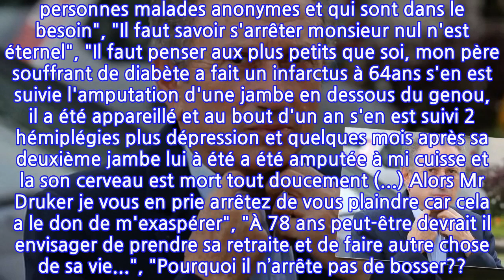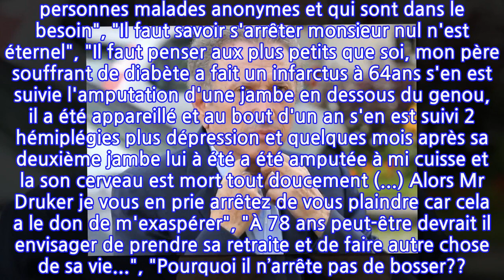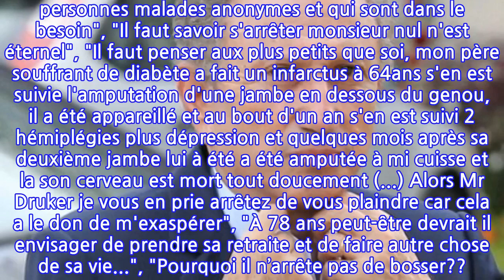"Ça a le don de m'exaspérer", "Pensez aux autres", "C'est lourd"... Michel Drucker...